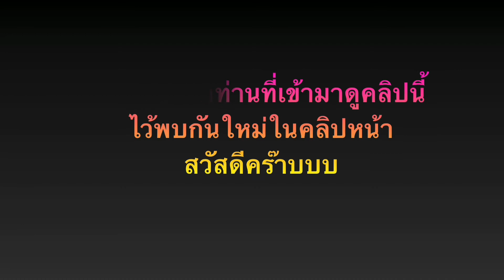ทริปตกปลาที่ Durville island ของพ่อใหญ่เอเดรี่ยน พรานทะเลใหญ่แห่งเกาะไต้ นิวซีแลนด์